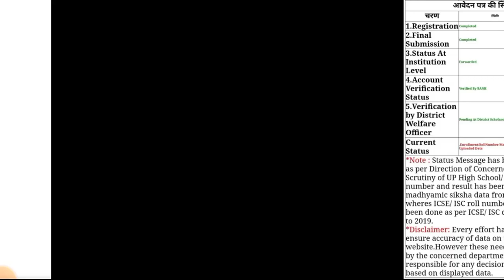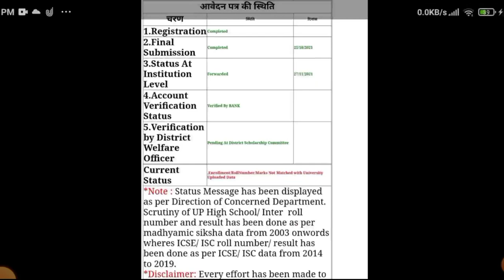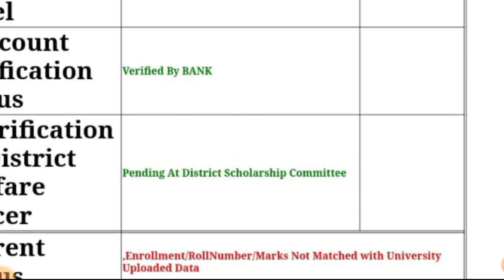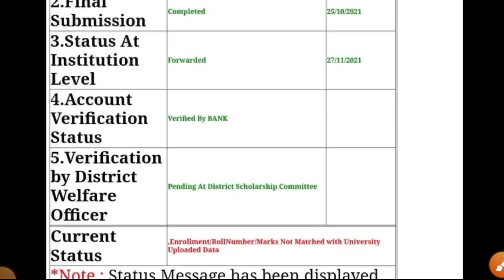Up Scholarship status / up scholarship latest news today /